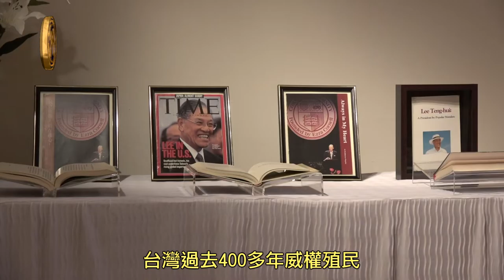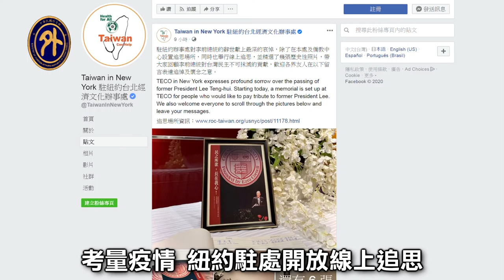緬懷李登輝 紐約辦事處開放追思